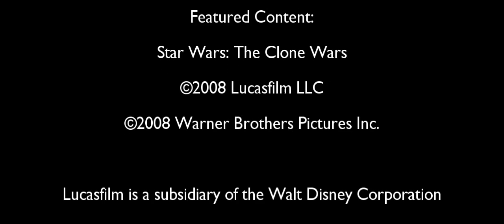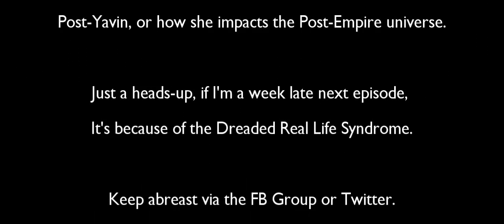House of Love: Star Wars - The Clone Wars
The House of Love opens its doors to that famous galaxy far, far away.

Witness then, the Clone Wars, a time of turmoil and madness for the Galaxy, when seperatist droids and Republic clones fight for control.

Amid this conflict, Two Jedi we know well, and a Padawan we are introduced to, must save the son of Jabba the Hutt from the scheming Sith.